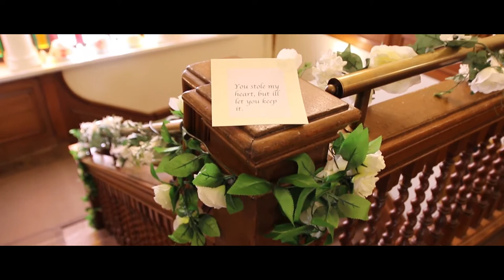Bartosz & Shakila Full HD Highlights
Bartosz & Shakila
Wedding shoot from bride side in cinematography & photography. Huge congratulations to Bartosz & Shakila. Location: Valentines Mansion, Ilford London.

Ovistudio

Copying and distribution of this video is prohibited(but sharing isn't!)
Music has been edited for this video. Music is not owned by Ovi Studio.

We would like to "Thank You" RK Shah Studio & Marya Mua for their support.